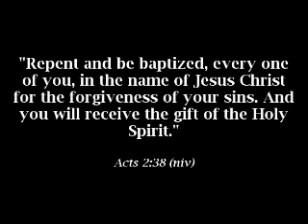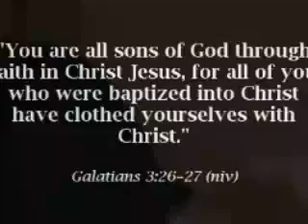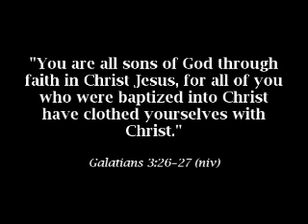Baptism of Kyle and Megan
This beautiful couple were baptized on December 9, 2007. Let's rejoice in the Lord with them!